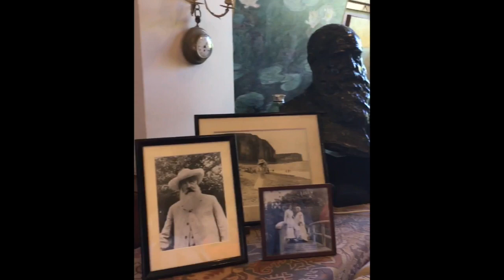4. "Monet's Garden" - Laura Dubin and Antonio Guerrero (from 2020 album, Pieces of Paris)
Track 1. "Portrait of Paris"
Track 2. "The Left Bank"
Track 3. "Louvre Groove"
Track 4. "Monet's Garden"
Track 5. "Le Canapé"
Track 6. "A Moveable Feast"
Track 7. "Notre Dame Still Standing"
Track 8. "Le Caveau de la Huchette"
Track 9. "Montmartre"
All music composed by Laura Dubin and Antonio Guerrero.